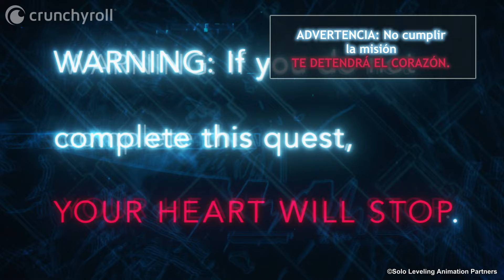¡Matar o morir! | Solo Leveling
Solo Leveling | Episodio 6